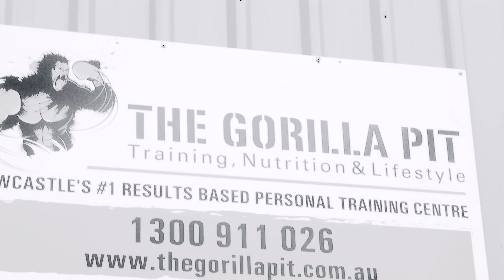The Gorilla Pit: Training Clip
This video is about The Gorilla Pit